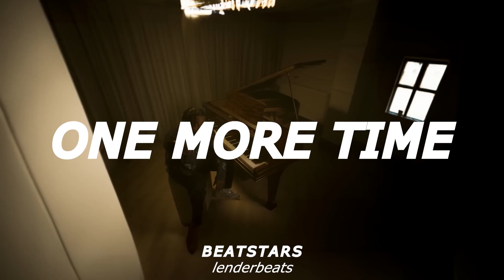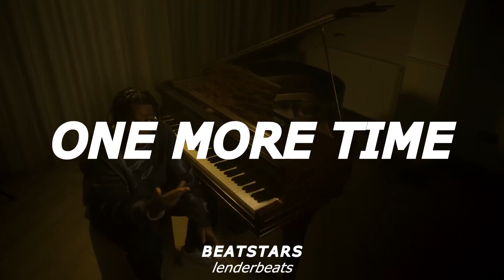[FREE] Nemzzz x Sample NY Drill Type Beat - 'ONE MORE TIME' | Vintage Drill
💸 Buy 2 get 1 FREE (add 3 beats to your cart)

⚠️ This beat is free only for use on YouTube and soundcloud. If you want to upload your track to all media platforms (Spotify, Apple, etc.), you need to purchase one of the licenses for this beat or exclusive rights.

Produced by: Lender Beats x  @yxngsxnloopkitssamplepacks7961  (must mark in the title)

[FREE] Emotional Drill Type Beat - 'DOWN BELOW' | 2024 Melodic Drill Type Beat

Nemzzz drill type beat
Nemzzz drill instrumental
Nemzzz drill type beat 2024
Nemzzz drill instrumental 2024